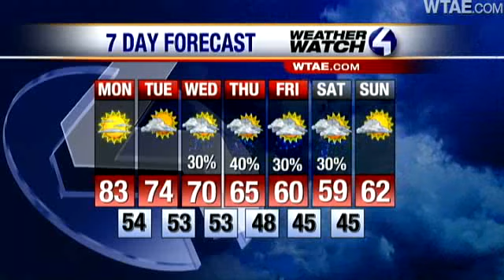An End To The Sunshine This Week? Watch The Forecast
Watch the latest forecast from Channel 4 Action News Meteorologist Demetrius Ivory.